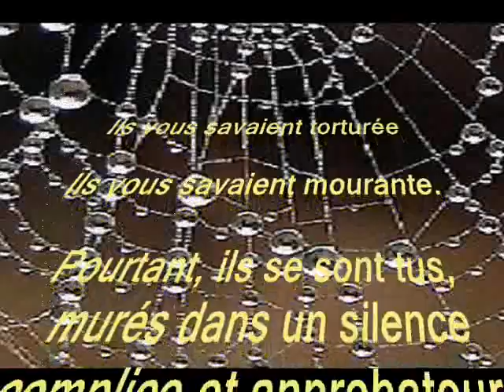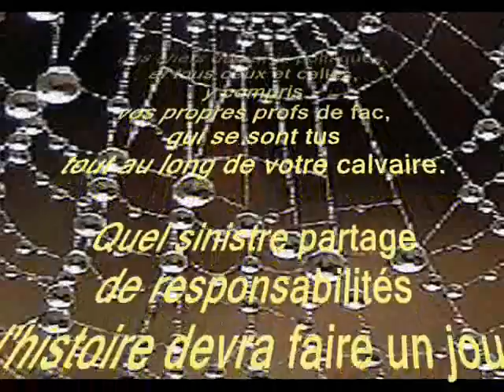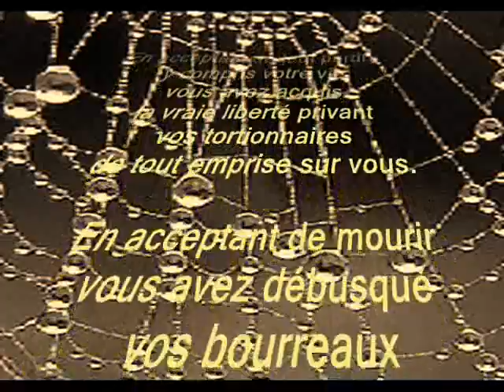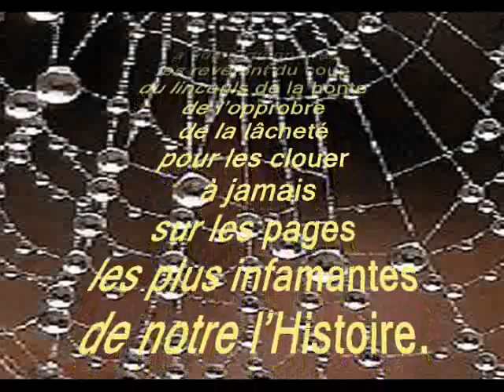A ZAHRA ............ Lettre de Khalid Jamai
A ZAHRA

Ils vus savaient torturée

Ils vous savaient mourante.
Pourtant, ils se sont tus,
 murés dans un silence
complice et approbateur.

Et ce silence dévoila l
eur statut de tortionnaires.
Tortionnaires par procuration
mais tortionnaires néanmoins.

Et nauraient-ils pour noms
Abbas El Fassi et tous ses ministres,
ainsi que la quasi-totalité
des chefs de partis politiques,
et tous ceux et celles,
y compris vos propres profs de fac,
qui se sont tus
tout au long de votre calvaire.

Quel sinistre partage de responsabilités
l'histoire devra faire un jour
entre les tortionnaires silencieux
aux mains si propres,
les donneurs d'ordres directs
et les policiers qui se sont
acharnés sur votre corps frêle
dans le sous-sol nauséabond du
commissariat de Jamâa El Fna,
nouveau Derb Moulay Chrif...

« Pendant trois jours,
et après vous avoir fait subir
les pires tortures,
on vous a dévêtue devant vos camarades,
 eux aussi supplicié
et on vous a laissé gisante
pendant trois longues journées
baignant dans le sang
de vos menstruations ».

Face à vos tortionnaires
par procuration,
face à vos bourreaux
du haut de vos vingt printemps,
du haut de vos principes
vous leur avez jeté à la face
45 jours dune grève de la faim
sans concession.

En acceptant de tout perdre
y compris votre vie
vous avez acquis
la vraie liberté privant
vos tortionnaires
de tout emprise sur vous.
En acceptant de mourir
vous avez débusqué vos bourreaux
vous les avez mis à nu
vous avez arraché leurs masques
 et dévoilé leur vraie nature.

« Des petits hommes »
comme les appelaient
William Reich.
Que demandiez-vous Zahra ?
Juste de jouir de vos droits
en tant quêtre humain,
en tant que prisonnière...
poursuivre vos études,
avoir accès à la bibliothèque
recevoir les visites de vos proches
retrouver vos camarades.

Les principes
et la détermination
finissent toujours
 par triompher de lépée.
Et cest ainsi
que vous avez fait pli
er léchine
 à vos tortionnaires
les revêtant du coup
du linceuls de la honte
de l opprobre
de la lâcheté
pour les clouer
 à jamais
sur les pages
les plus infamantes
de notre lHistoire.

Lettre de Khalid Jamai à Zahra